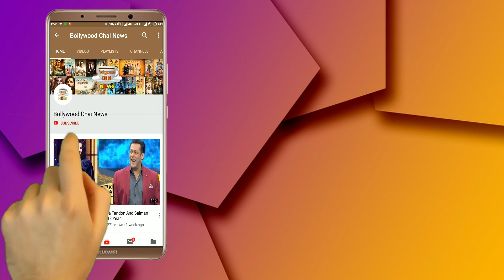Bigg Boss 13 : Big TWIST In Eviction No Double Eviction in This Week Abu Malik Got Eliminated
Bigg Boss 13 | No Double Eviction Here's Who Among Abu Malik Got Eliminated This Week | BB 13 Weekend Ka Vaar Week 3